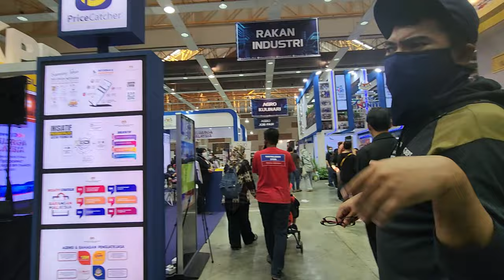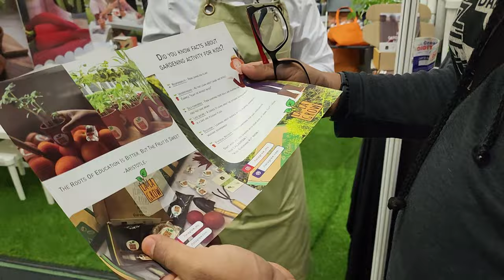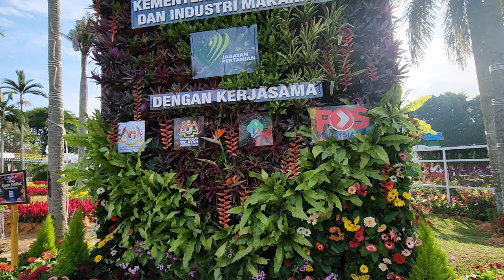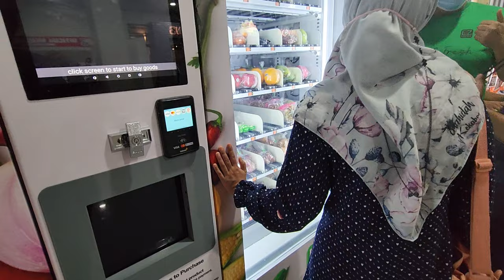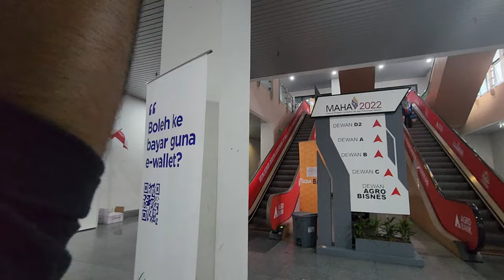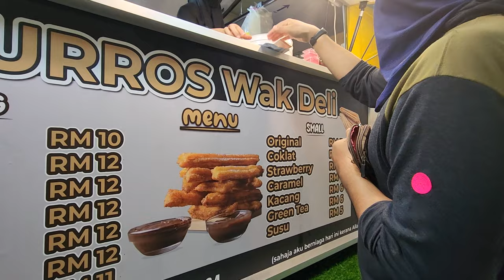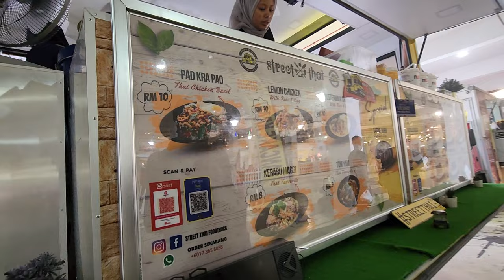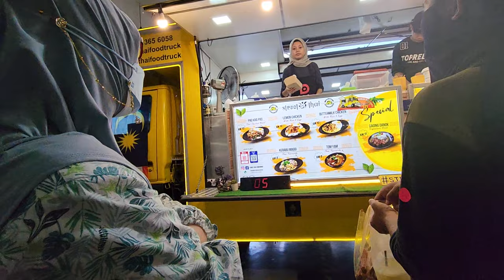MAHA Expo 2022 (8 AUG 2022) Serdang Malaysia Evening Walk Part 4/5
Visited on: 8 AUGUST 2022

Video Timestamps:
00:00 Intro - MAHA VISIT DAY-4
00:53 Entrance Hall A
01:08 Wefie~~
01:59 Wefie lagi~
02:29 HPPNK (Hari perladang penternak dan nelayan kebangsaan) booth
03:28 Amplang- Food tasting #1
08:40 Strawberry indoor farming display
09:09 Mushroom blocks
10:21 MAHA main all walkway
11:38 Hall Agrobusiness
12:09 Doesata- Honey both (Food tasting #2)
12:51 Adraa- Soursop tea (Food tasting #3)
14:24 Durian NPK fertiliser
17:35 Farmgrill- Food tasting #4
26:50 Entrance of floral yard- Mardi Garden
29:39 Orchid Garden
32:00 Fresh date- Food tasting#5
33:28 Sunflower Garden
35:59 Mirror between the plant’s explanation
39:44 Wefie spot
41:02 Betulkan akhlak sekali alang2 tu
41:25 Tropical Garden
42:10 Butterfly feeding spot
58:21 Walking to Hall D
1:00:54 Entrance Hall D
1:02:22 Fresh fruits and vegetables vending machine
1:03:55 Food empire- Food court Hall D
1:07:14 Food hunting tour
1:07:23 Ayam Cheese
1:07:54 Yong Tau Fu
1:08:18 Roti John
1:08:57 Churros Wak Deli
1:12:22 Coffee
1:12:32 Masakan Panas
1:13:24 Thai food
1:14:03 Tsunami Fried Rice
1:22:08 Beverage store
1:30:20 Dinner time
1:33:31 See you in next review.

MAHA stands for Malaysia Agriculture, Horticulture & Agrotourism and is the leading agricultural show of its kind in Malaysia and the region.

The 2022 edition, themed "Food Security for the Future," took place from August 4-14 at MAEPS Serdang, Malaysia. This biennial event aimed to spotlight the agricultural and agro-based industries, providing a platform for government agencies, businesses, and innovators to connect and collaborate.

MAHA 2022 offered a comprehensive overview of the agricultural ecosystem, encompassing input suppliers, farmers, traders, processors, distributors, logistics, consumers, and related industries. The event also highlighted the integration of data analytics, automation, and technology into modern farming practices.

A pioneering aspect of MAHA 2022 was its hybrid format, combining in-person and virtual experiences. This innovative approach expanded reach and engagement, driving industry growth and revenue generation.

The exhibition served as a catalyst for young entrepreneurs, inspiring them to enter the agro-food sector. By promoting sustainable and profitable practices, MAHA contributed to the development of a thriving and environmentally responsible agricultural landscape.

On Day 4 of the MAHA visit, the journey began at Entrance Hall A, to explore various exhibits, including the HPPNK booth and strawberry indoor farming. The day featured multiple food tastings, from Amplang and honey to soursop tea and fresh dates. Scenic highlights included the Mardi Garden, Orchid Garden, Sunflower Garden, and Tropical Garden, with serene spots for reflection and photography. The tour concluded at Hall D with a diverse food-hunting experience, featuring dishes like Ayam Cheese, Roti John, and Tsunami Fried Rice, wrapping up with dinner and a farewell until the next review.

Location:
MARDI Corp Sdn Bhd, MAEPS Secretariat Building, MAEPS Persiaran MARDI – UPM 43400 Serdang Selangor Darul Ehsan Malaysia.
XMHX+Q3 Seri Kembangan, Selangor
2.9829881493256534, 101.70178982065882